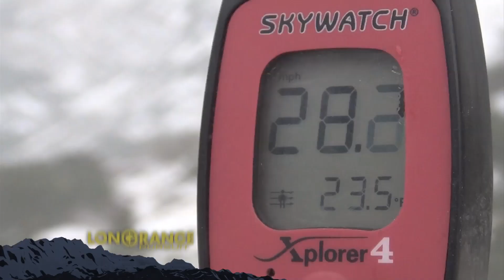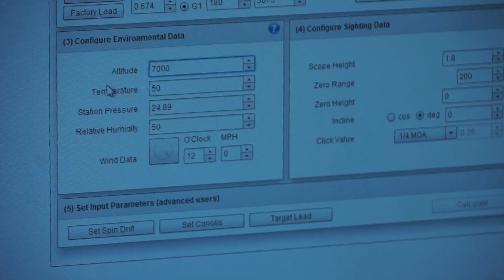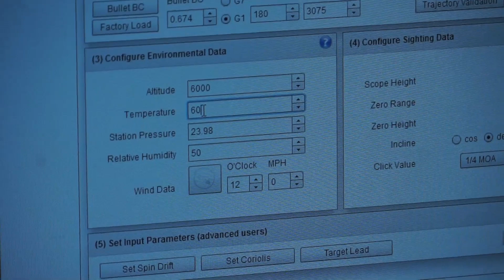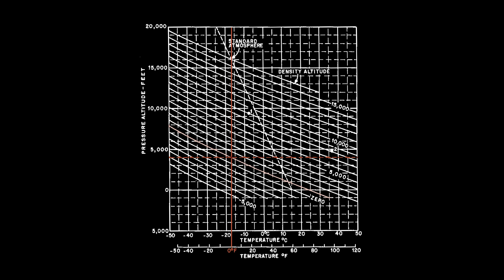Long Range Pursuit | S2 E17 Ian Davidson Elk hunt at 537 Yards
Ian Davidson hunts for his first elk and Aaron coaches him to a good bull. Mike challenges Kregg to take a Tough Shot after running a quarter mile and Aaron tackles Air Density in this week’s Long Range University segment.